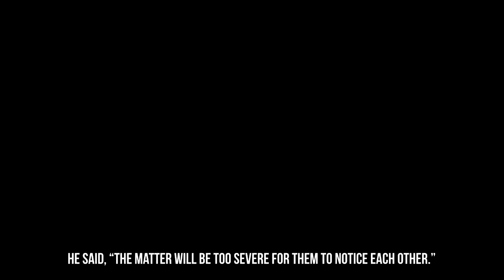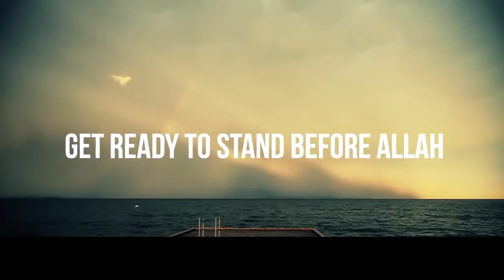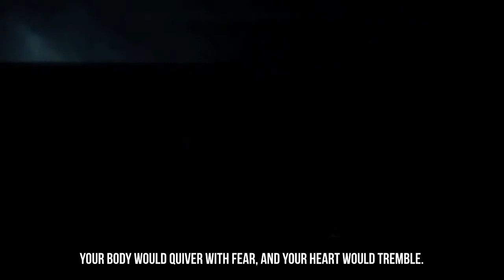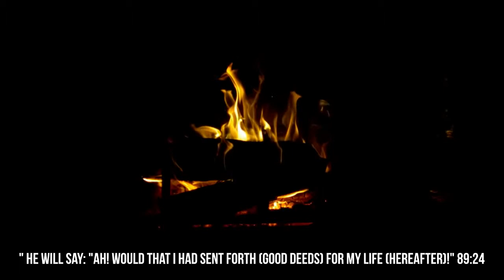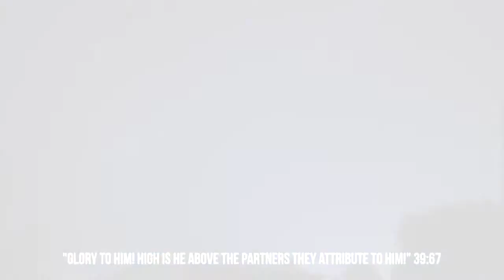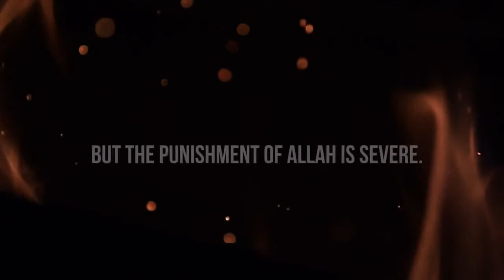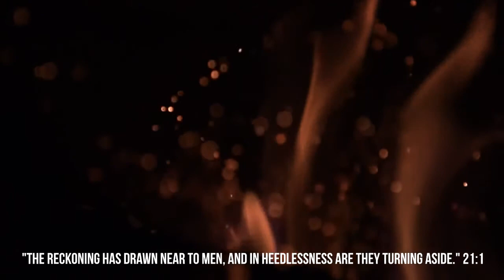''The Day Of Distress'' by Khalid Rashid